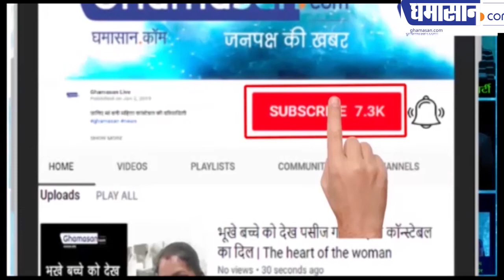St. John Properties Bonus | इस Company ने अपने Employee को Bonus में कर दिया मालामाल | Ghamasan Live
इस कंपनी ने अपने कर्मचारियों को बोनस में कर दिया मालामाल
35-35 लाख रुपए का बोनस दे दिया